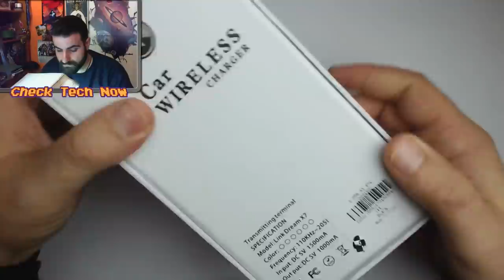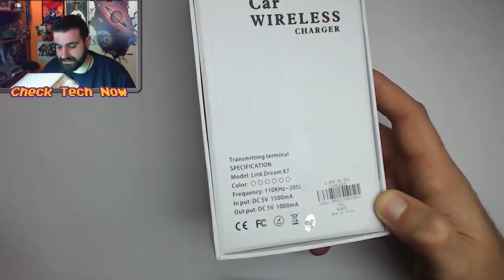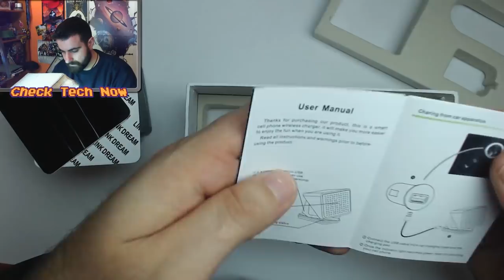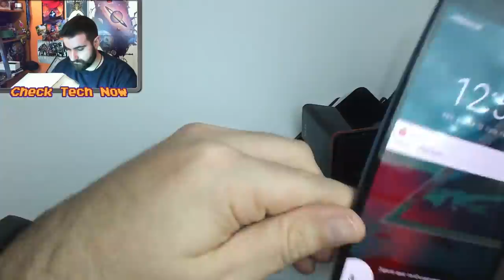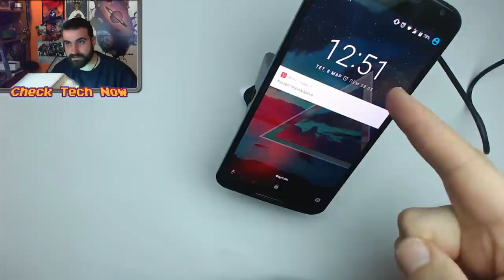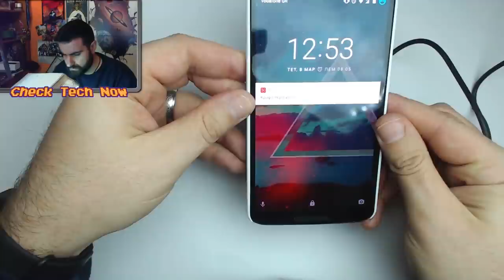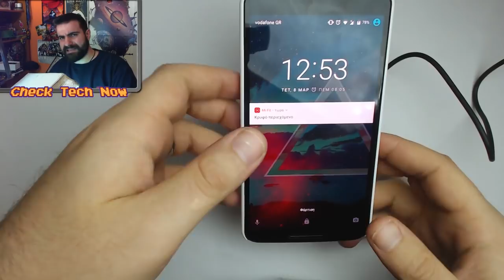Ο πιο εργονομικός Ασύρματος Φορτιστής!!! 🔌🔋 Car Wireless Charger [Gearbest]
📌Ίσως ότι πιο εντυπωσιακό σε άποψη εργονομίας. Δέν έχει τις καλύτερες επιδόσεις σε έξοδο ρεύματος, αλλά μπορώ να πω ότι οι επιλογές που προσφέρει στο πως κάθεται το κινητό ειναι τρομερές.

🔊 Intro:
331Erock